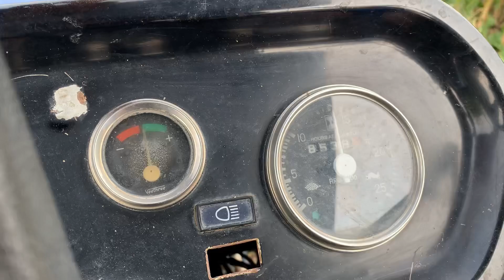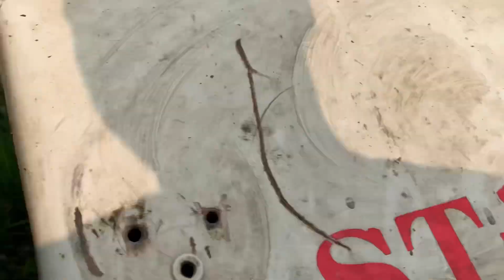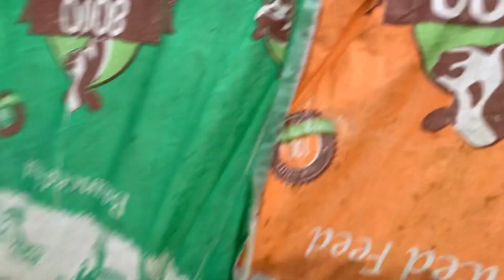Saddaa ala na Machine choke krti c | 3610 nal tochan pa ka kdda tractor